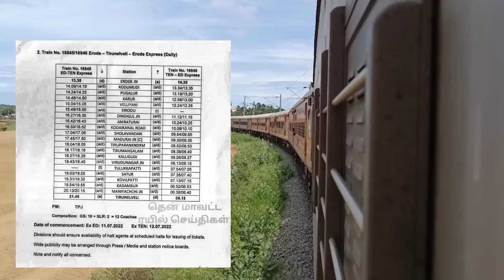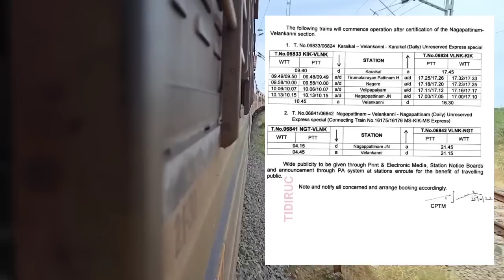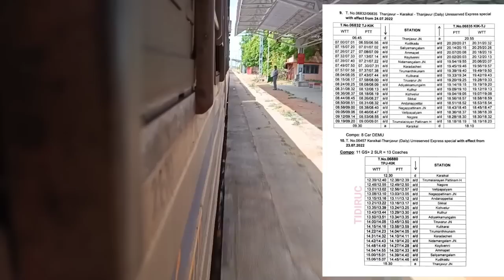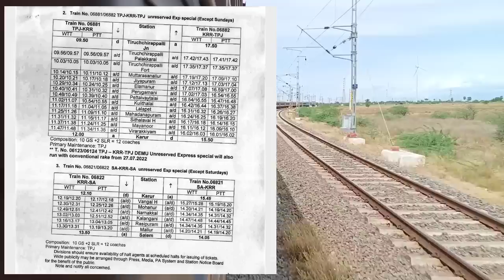5 TRAINS RESTORING IN TAMILNADU 🔥 | TRICHY = KARAIKKUDI , ERODE = TIRUNELVELI , TRICHY = SALEM 💯💯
5 TRAINS RESTORING IN TAMILNADU 🔥

* TRICHY KARAIKUDI

* TRICHY SALEM

* ERODE TIRUNELVELI

* THANJAVUR KARAIKAL

* VELANKANNI NAGAPATTINAM